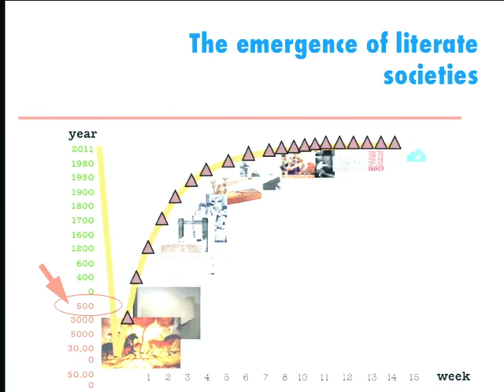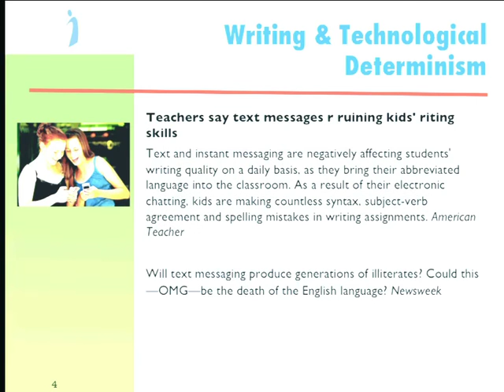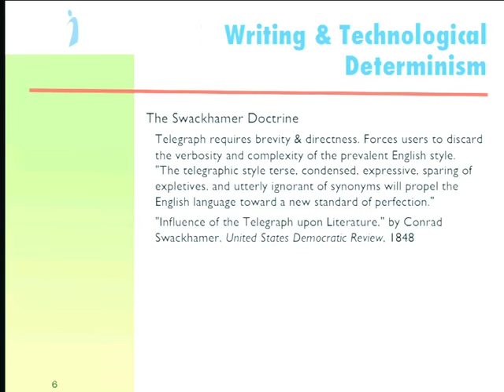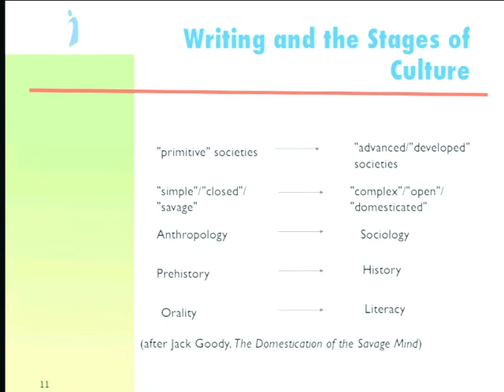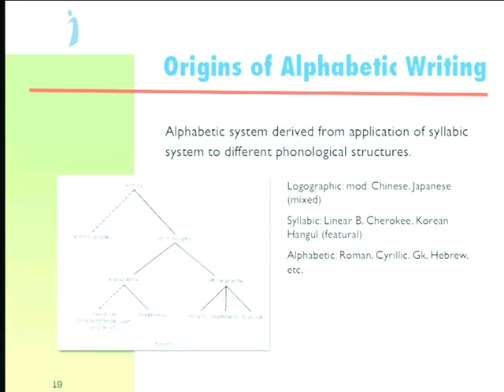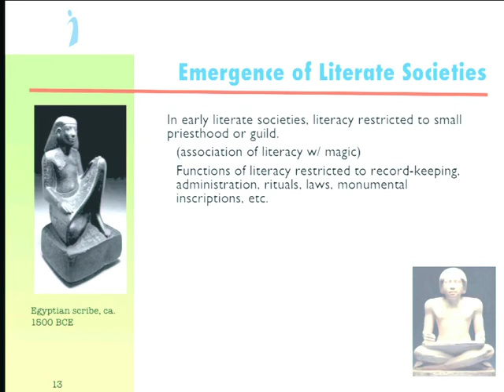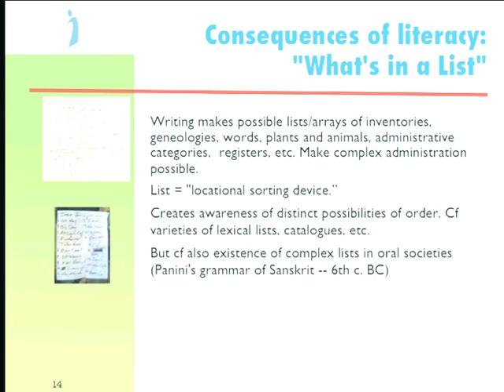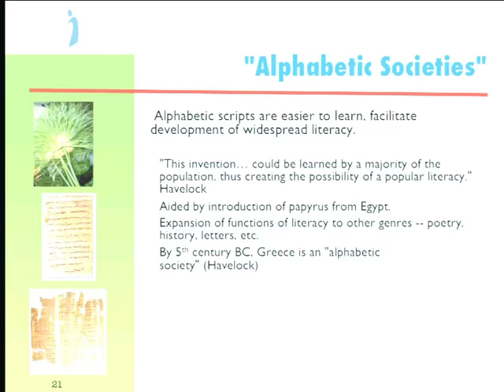05 2012 01 31 Lecture 5000